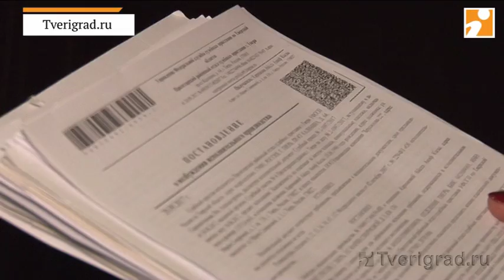Приставы в Брусилово